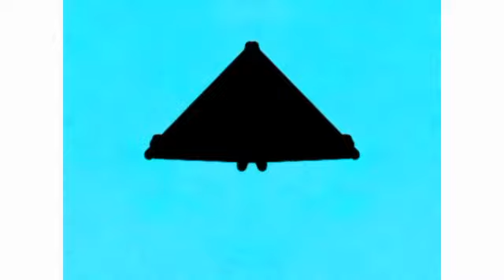Pyramid Films (1978) Effects EXTENDED